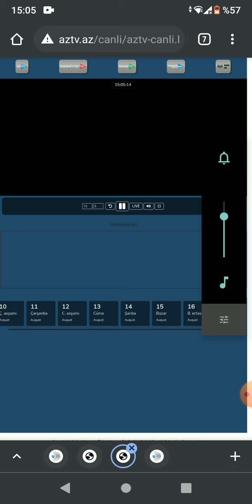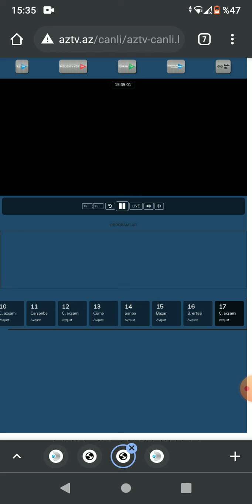Qarabağ - Aberdin Neftçi - Makkabi (Hayfa)